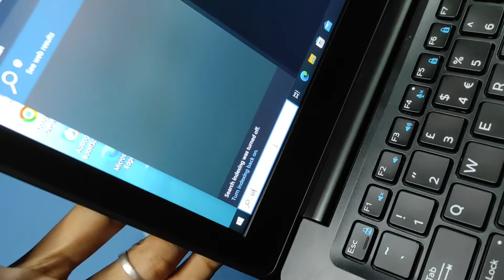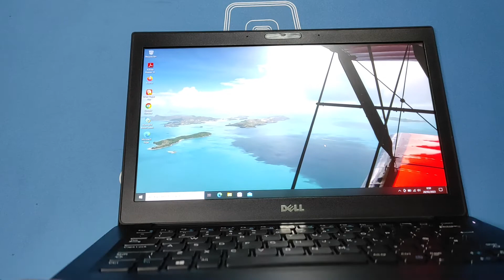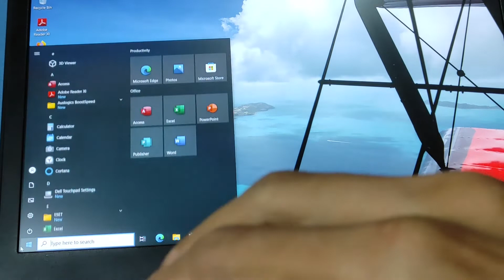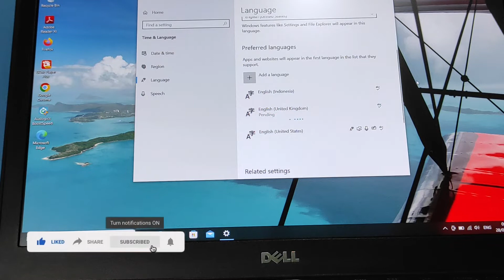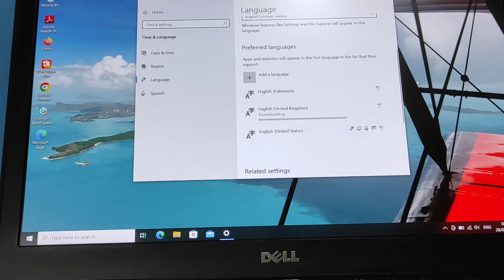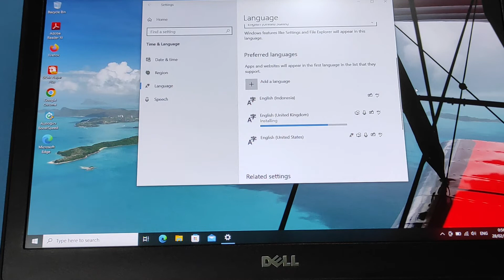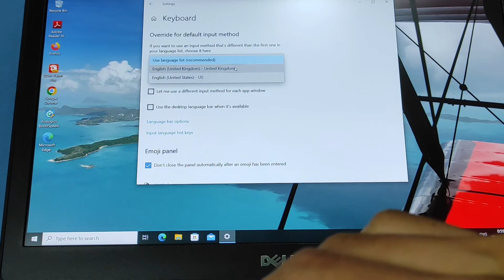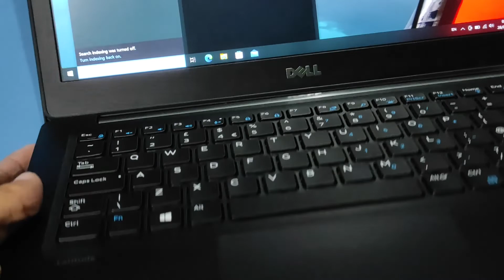Cara Menyesuaikan Letak Tombol Keyboard Laptop | Layout UK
Laptop bekas yang berasal dari luar negara hampir kebanyakan letak keyboardnya tidak sama dengan yang biasa kita pakai, untuk mengatasi hal tersebut video ini menjelaskan tutorialnya.